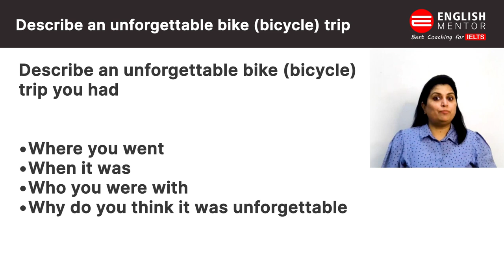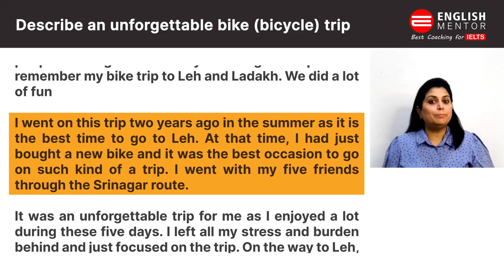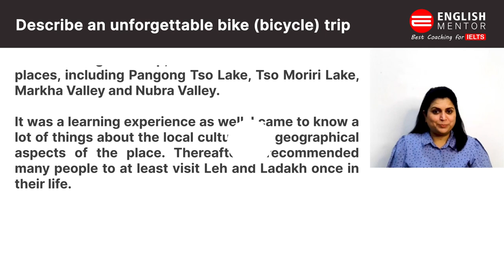Describe an unforgettable bike (bicycle) trip you had | IELTS Speaking Cue Card | English Mentor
Describe an unforgettable bike (bicycle) trip you had | IELTS Speaking Cue Card | Cue Card May to August 2021 | English Mentor IELTS Speaking

Describe an unforgettable bike (bicycle) trip you had
• Where you went
• When it was
• Who you were with
• Why do you think it was unforgettable

Our Key features are:
• Personalized Coaching
• Experienced